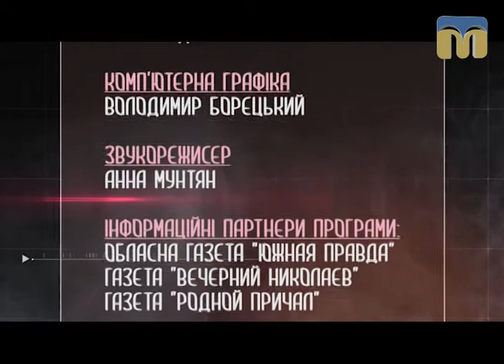ПОХfactum про миколаївський джаз - 02.10.2017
Гість студії - голова громадської організації "Миколаївський джаз-клуб" Володимир Алєксєєв.